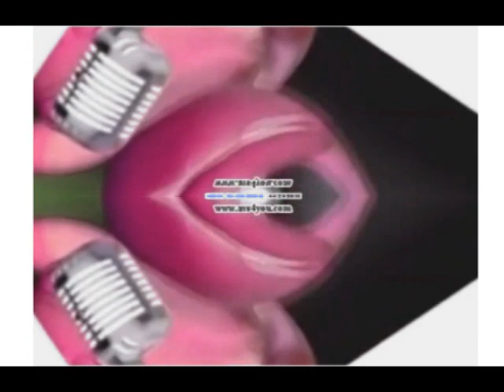Klaskyklaskyklaskyklasky Gummy Bear Song Version in O Major FIXED